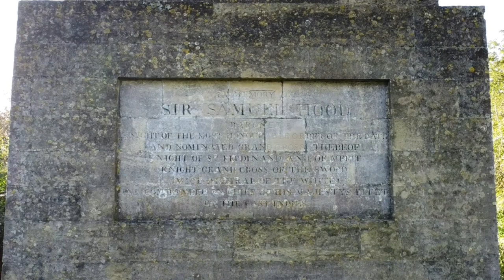ADMIRAL HOOD MONUMENT. SOMERSET.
The Admiral Hood Monument is a memorial column to Sir Samuel Hood on a hill near Butleigh in the parish of Compton Dundon, Somerset, England. It was completed in 1831 to a design by Henry Goodridge.
The monument is a 110 feet (33.5 m) Tuscan column on a cuboid ashlar base set on two tall steps, the lower supporting a wrought iron railing enclosure. The proportions of the monument were based on those of Trajan's column in Rome. There was originally a doorway in the base, but this was sealed in 1990. The monument culminates in a band of laurel wreaths beneath a naval crown, composed of the sculpted sterns of four galleons interspersed with four mainsails. It was carved by Gahagan of Bath.
The monument was paid for by public subscription and designed by the architect Henry Goodridge. It was originally linked to the Hood family home at Butleigh by a mile long avenue of cedar trees. The inscription was composed by Sir James Mackintosh and reads as follows:
On the north face:
IN MEMORY OF
SIR SAMUEL HOOD
BARONET
KNIGHT OF THE MOST HONOURABLE ORDER OF THE BATH
AND NOMINATED GRAND CROSS THEREOF
KNIGHT OF St FERDINAND AND OF MERIT
KNIGHT GRAND CROSS OF THE SWORD
VICE ADMIRAL OF THE WHITE
AND COMMANDER IN CHIEF OF HIS MAJESTY'S FLEET
IN THE EAST INDIES

On the west face:
AN OFFICER OF THE HIGHEST DISTINCTION
AMONGST THE ILLUSTRIOUS MEN
WHO RENDERED THEIR OWN AGE
THE BRIGHTEST PERIOD
IN THE NAVAL HISTORY
OF THEIR COUNTRY

On the south face:
THIS MONUMENT IS DEDICATED
TO THEIR LATE COMMANDER
BY THE ATTACHMWNT AND REVERENCE
OF BRITISH OFFICERS
OF WHOM MANY WERE HIS ADMIRING FOLLOWERS
IN THOSE AWFUL SCENES OF WAR
IN WHICH WHILE THEY CALL FORTH
THE GRANDEST QUALITIES OF HUMAN NATURE
IN HIM LIKEWISE GAVE OCCASION
FOR THE EXERCISE OF ITS MOST AMIABLE VIRTUES
HE DIED AT MADRAS DECEMBER 24th 1814.

DJI Mini 2 - 249g Ultralight Drone. 1080 - 4K - 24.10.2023.